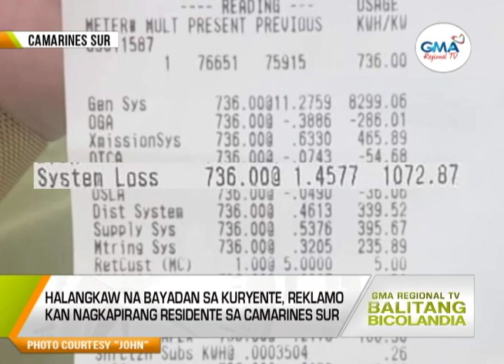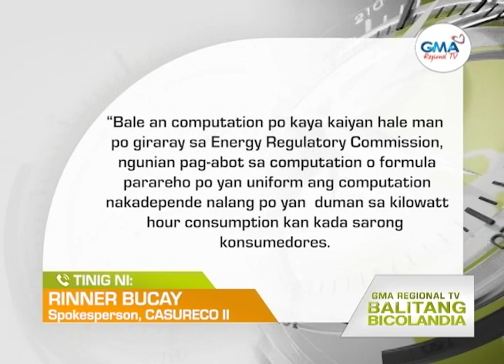Balitang Bicolandia: Taas na singil sa kuryente, inireklamo ng ilang residente ng Camarines Sur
Halangkaw na bayadan sa kuryente, reklamo kan nagkapirang residente sa Camarines Sur; CASURECO, may paliwanag katakod kan system loss na pigbabayadan kan mga konsumedor